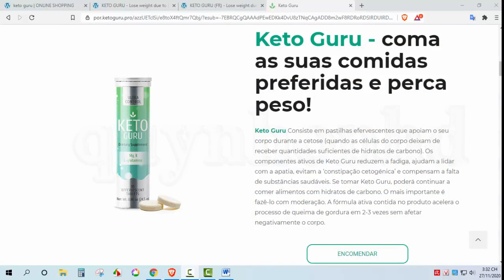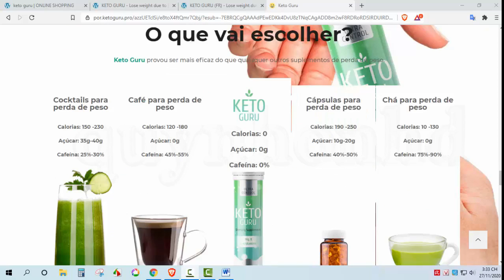Keto Guru - Portugal (PT) - Para pessoas com sonhos de perder peso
💥 Ofertas Portugal (PT) Preço: 49 EUR

💥 Keto Guru - Sua dieta ceto
-- 75% de sua ingestão diária de alimentos.
-- 20% da sua ingestão diária - Proteínas.
-- 20% de sua ingestão diária - carboidratos.
-- Keto Guru: ingrediente essencial para perder peso.
-- Keto Guru aumenta o número de xeton no corpo e começa a queimar gordura.
-- Reduz os níveis de açúcar no sangue.
-- Nenhuma produção de insulina é necessária.
-- Sem insulina - sem sensação de fome.

Obrigado por visitar o site.